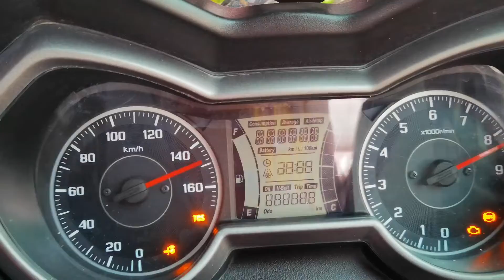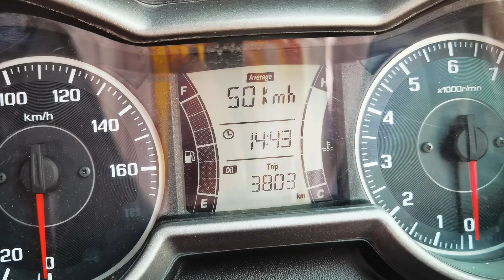yamaha xmax diy change oil